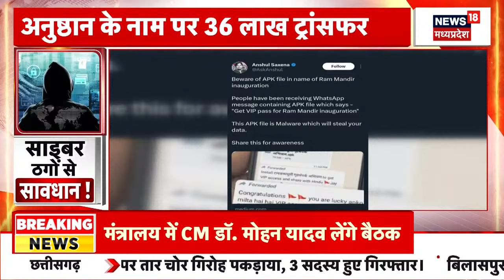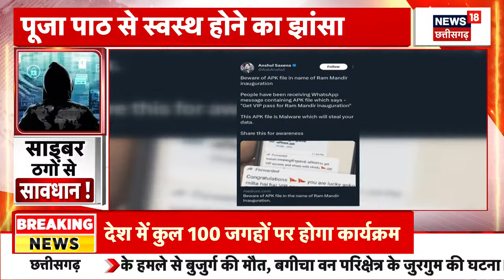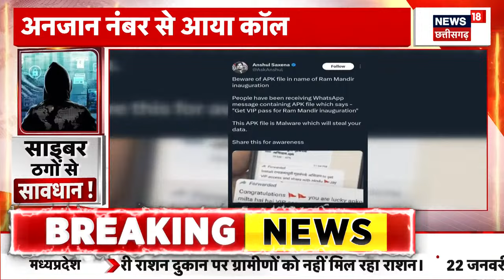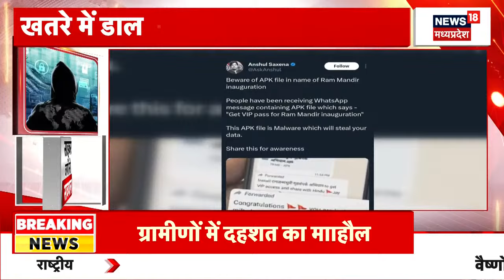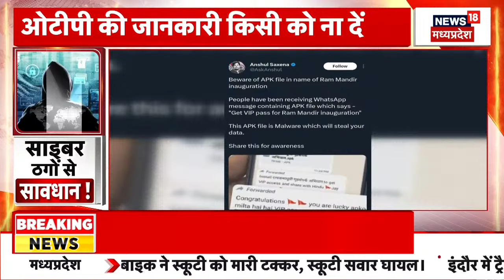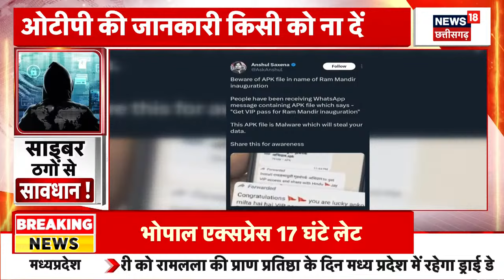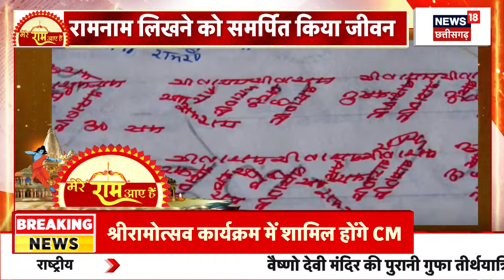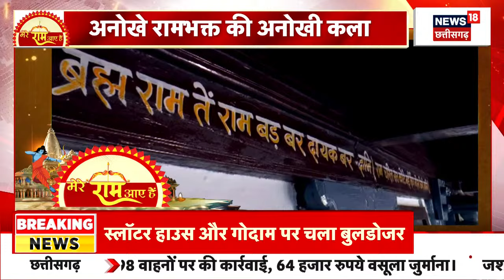Cyber Crime: अनुष्ठान के नाम पर 36 लाख Transfer, Online अनुष्ठान करना पड़ा महंगा |Ayodhya Ram Mandir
00:00 हमारे देश में धर्म के प्रति लोगों की आस्था हमेशा से रही है. राम मंदिर की होने जारी प्राण प्रतिष्ठा से फिर साफ हो गई है. लेकिन एक पूरी की पूरी फौज है जो आपके इस आस्था का बड़े ही शातिराना तरीके से इस्तेमाल करके अपनी जेब को भरने और आपके Account को खाली करने की तैयारी में है.